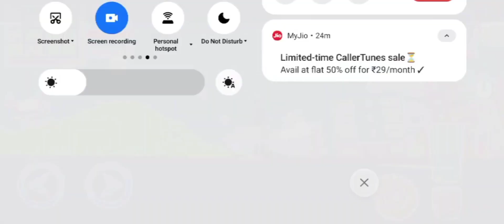stanced shopping cart 🛒 dude theft wars